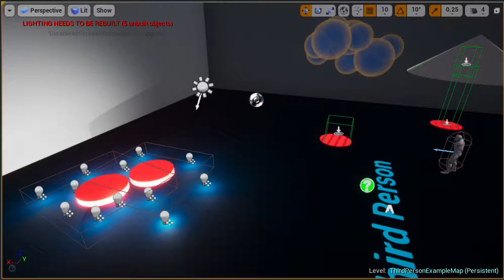Interaction Design with Blueprint Demo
0912 NYU IDM _ 3D for Interactive Application
Assignment1 _ Interaction Design with Blueprint interactionDesignWithBluePrintDemo
Tool Used _ UnrealEngine